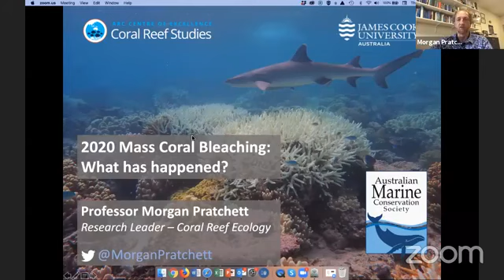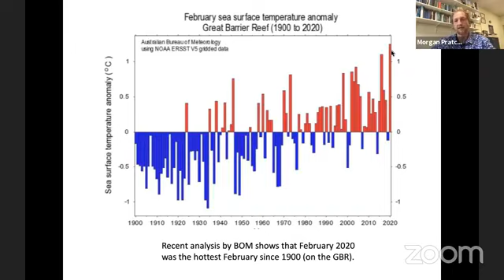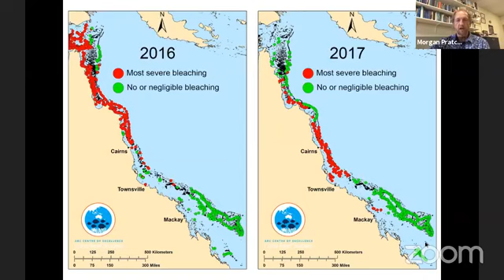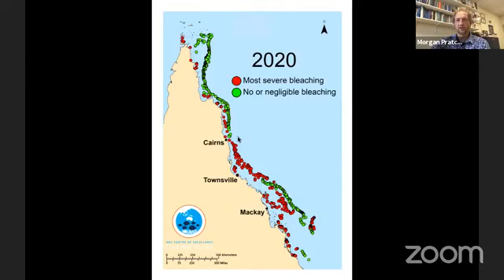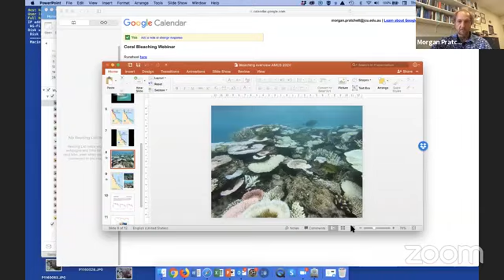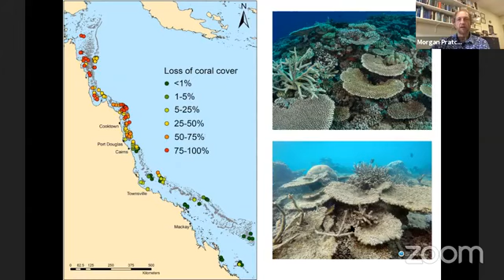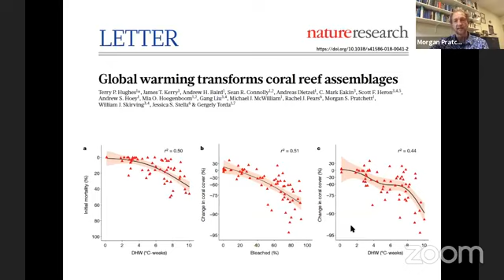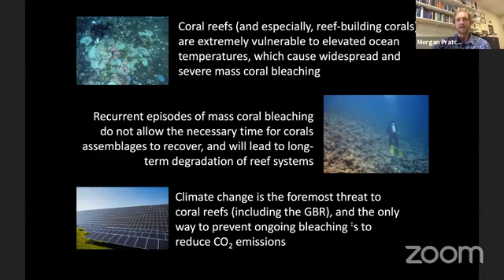2020 mass coral bleaching with Prof Morgan Pratchett: What has happened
Coral reef expert Prof Morgan Pratchett answering your questions about the 2020 coral bleaching event.